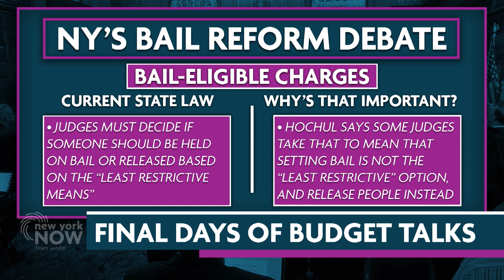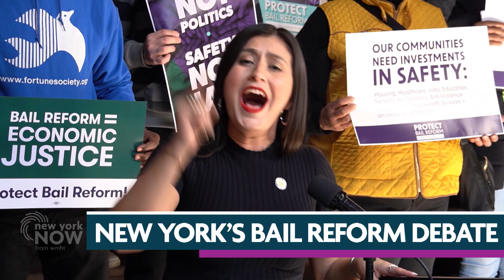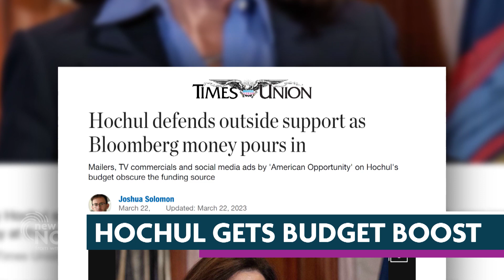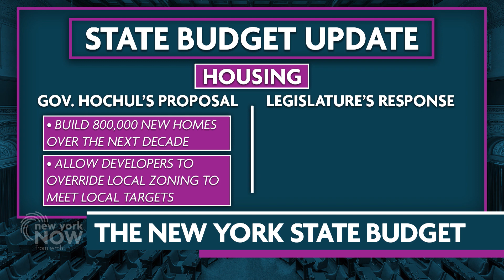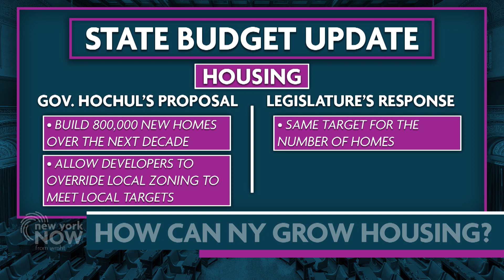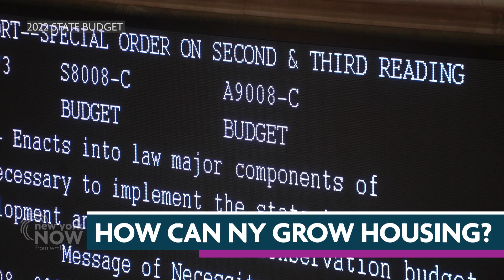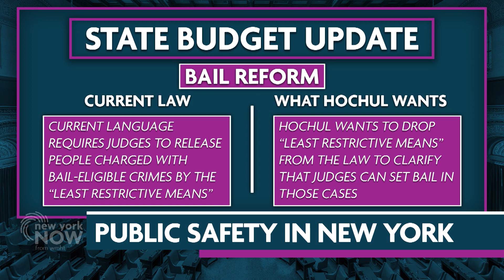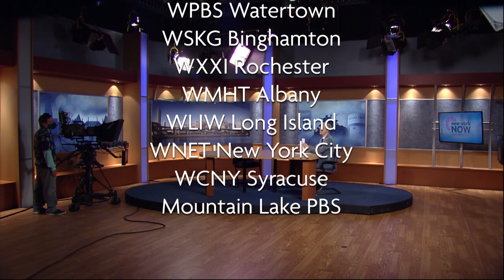FULL EPIOSODE: The Final Days of New York State Budget Talks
The deadline for the New York State Budget is fast approaching, with just days left until March 31st. First, get the latest update on where things stand with the budget negotiations.

Then, POLITICO's Anna Gronewold and the Times Union's Josh Solomon provide a preview of what to expect in the final days of talks.

Finally, Assemblyman Ed Ra, the highest-ranking Republican on the Assembly Ways & Means Committee, gives his take on the budget.